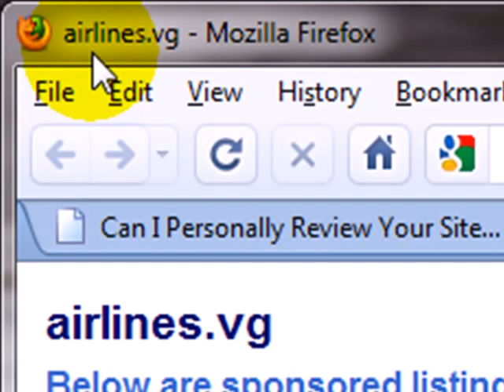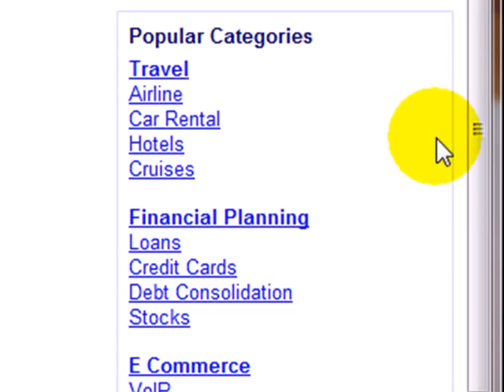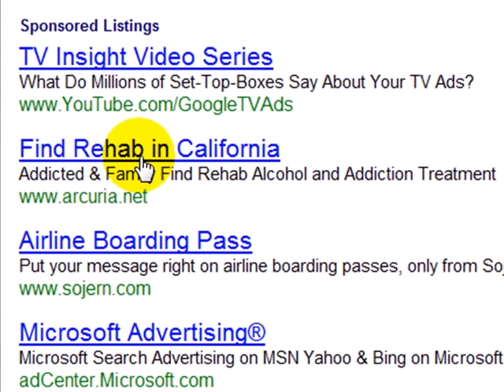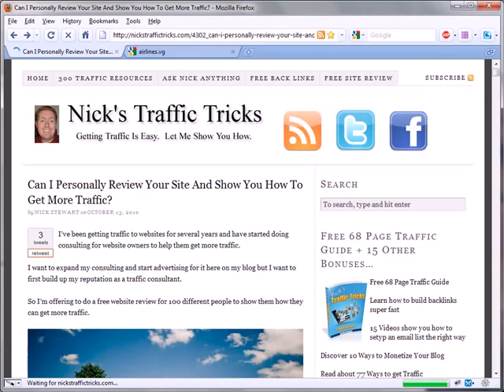Free Site Review - airlines.vg